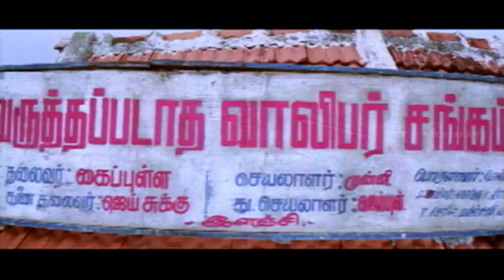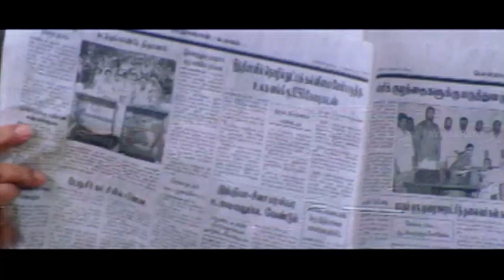கட்டத்துரைக்கு கட்டம் சரி இல்ல | Winner Comedy Scenes | Prashanth | Kiran Rathod | Vadivelu Comedy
ayngaran Watch Winner movie scenes featuring Prashanth, Kiran Rathod & Vadivelu in pivotal roles. Winner is a Tamil action comedy film written and directed by Sundar C. Winner movie also stars Vijayakumar, M. N. Nambiar and Riyaz Khan played other important supporting roles. The film, which has music scored by Yuvan Shankar Raja and camera work handled by Prasad Murella.

Movie Credits :
Directed by Sundar C
Written by Boopathy Pandian (dialogue)
Screenplay by Sundar C
Story by Sundar C
Produced by Suthan S. Ramachandran
Starring Prashanth, Kiran Rathod
Cinematography Prasad Murella